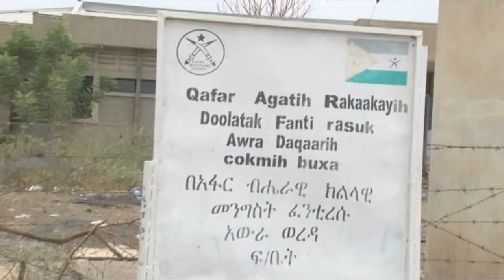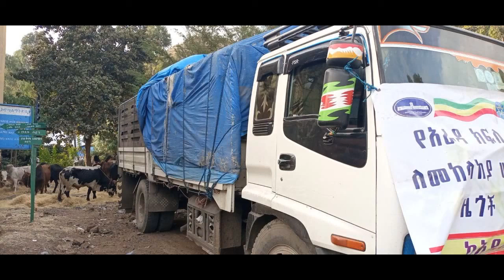Ciggilta Kudok 29,2014 Xaagu